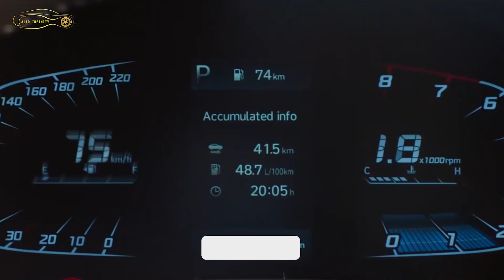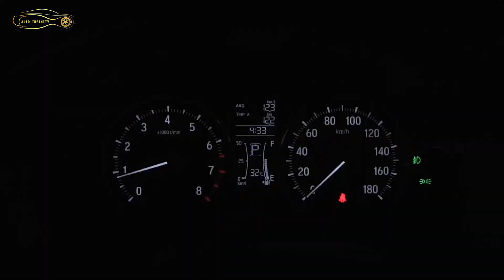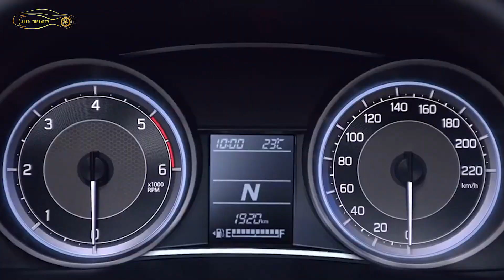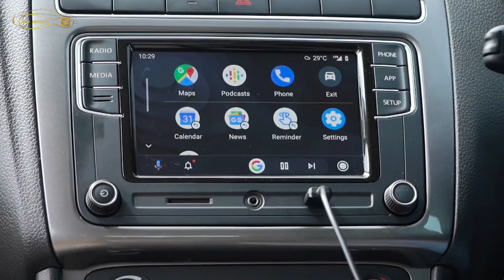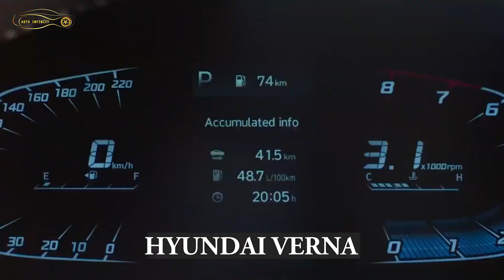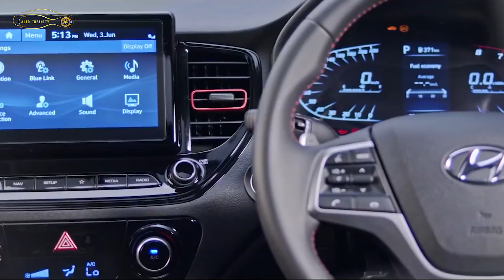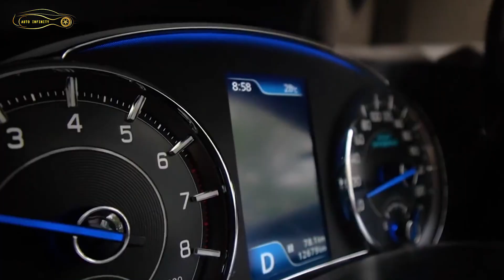Top 10 Best Sedan Cars Under 20 lakh in India 2022 ( Price, Mileage, Features, etc. )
Top 10 Sedan Cars Under Rs 20 lakh in India 2022 ( Price, Mileage, Features, etc. )

We tell you the Top 10 Cars you should consider in 2022 under Rs 20 lakhs. Watch the full detailed video to know more about it.

We have tried our best for making our video error-free. This is for educational and entertainment purposes only.